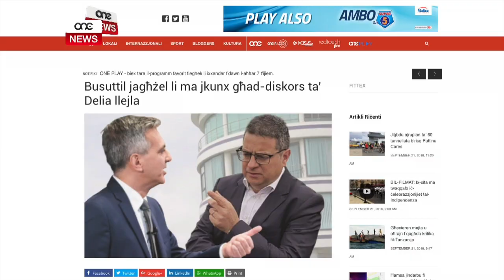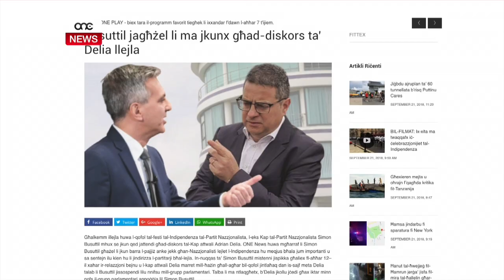DELIA U PULI JIKKONFERMAW IL-FIRDA FIL-PN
ONE.COM.MT • Il-Ħamis filgħaxija, il-Partit Nazzjonalista organizza mass meeting b’dik li wisq probabbli kienet l-iżgħar folla li qatt attendiet għall-festi tal-Indipendenza. Fid-diskorsi, tagħhom l-Kap Nazzjonalista Adrian Delia u s-Segretarju Ġenerali Clyde Puli spikka  l-appell għall-għaqda. Konferma tal-firda li jinsab fiha l-Partit Nazzjonalista.